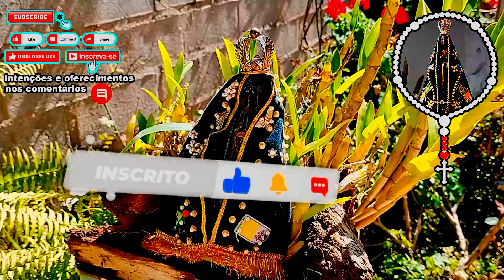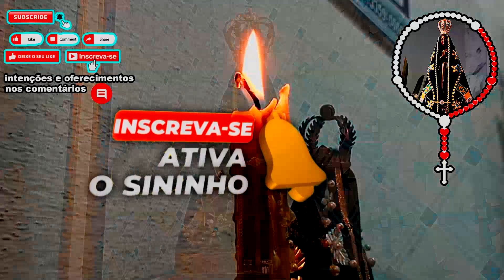Terço Milagroso 11/02/2024 Nossa Senhora Aparecida Mistérios Gozosos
Carne de Boi com Batata em Panelas Gigantes - Como Fazer Carne de Panela igual da Vovó - Afogado

Terço 30 de Outubro Paz No Mundo Mistérios Gozosos

 1º Mistério Contemplamos – A Anunciação do Anjo e a Encarnação do Verbo
 2º Mistério Contemplamos – A visitação de Maria a sua prima Santa Isabel
 3º Mistério Contemplamos – Nascimento do Menino Jesus, na gruta fria em Belém
 4º Mistério Contemplamos – A apresentação do Menino Jesus no templo, e a purificação de Maria
 5º Mistério Contemplamos – A perda e o encontro do Menino Jesus no templo

Oferecimento do Terço:
Divino Jesus, Eu te ofereço este terço, em forma de agradecimento, fé e amor, Concedei-nos por intercessão da Virgem Maria, Mãe de Deus e nossa Mãe, as virtudes que nos são necessárias para rezar e agradecer por tudo que a de bom em nossa vida.
Pai também ofereço este terço para todas as famílias, para todos os seres vivos da terra, para todos aqueles que estão desempregados e passando por momentos ruins em suas vidas, olhai por todos eles, que todos possam encontrar a paz, amor e fé dentro de seus corações.

Primeiro Mistério Gozoso:
No sexto mês, o anjo Gabriel foi enviado por Deus a uma cidade da Galiléia, chamada Nazaré,  a uma virgem desposada com um homem que se chamava José, da casa de Davi e o nome da virgem era Maria Lc 1, 26-27.

Segundo Mistério Gozoso:
Naqueles dias, Maria se levantou e foi às pressas às montanhas, a uma cidade de Judá. Entrou em casa de Zacarias e saudou Isabel. Ora, apenas Isabel ouviu a saudação de Maria, a criança estremeceu no seu seio; e Isabel ficou cheia do Espírito Santo. E exclamou em alta voz: "Bendita és tu entre as mulheres e bendito é o fruto do teu ventre" Lc 1, 39-42.

Terceiro Mistério Gozoso:
Naqueles tempos apareceu um decreto de César Augusto, ordenando o recenseamento de toda a terra. Este recenseamento foi feito antes do governo de Quirino, na Síria.  Todos iam alistar-se, cada um na sua cidade.
Também José subiu da Galiléia, da cidade de Nazaré, à Judéia, à Cidade de Davi, chamada Belém, porque era da casa e família de Davi,  para se alistar com a sua esposa Maria, que estava grávida.  Estando eles ali, completaram-se os dias dela.
E deu à luz seu filho primogênito, e, envolvendo-o em faixas, reclinou-o num presépio; porque não havia lugar para eles na hospedaria Lc 2,1-7.

Quarto Mistério Gozoso:
Completados que foram os oito dias para ser circuncidado o menino, foi-lhe posto o nome de Jesus, como lhe tinha chamado o anjo, antes de ser concebido no seio materno. Concluídos os dias da sua purificação segundo a Lei de Moisés, levaram-no a Jerusalém para o apresentar ao Senhor, conforme o que está escrito na lei do Senhor: Todo primogênito do sexo masculino será consagrado ao Senhor; e para oferecerem o sacrifício prescrito pela lei do Senhor, um par de rolas ou dois pombinhos. Lc 2, 21-24.

Quinto Mistério Gozoso:
Seus pais iam todos os anos a Jerusalém para a festa da Páscoa. Tendo ele atingido doze anos, subiram a Jerusalém, segundo o costume da festa. Acabados os dias da festa, quando voltavam, ficou o menino Jesus em Jerusalém, sem que os seus pais o percebessem...
Três dias depois o acharam no templo, sentado no meio dos doutores, ouvindo-os e interrogando-os. Todos os que o ouviam estavam maravilhados da sabedoria de suas respostas» (Lc 2, 41-47).